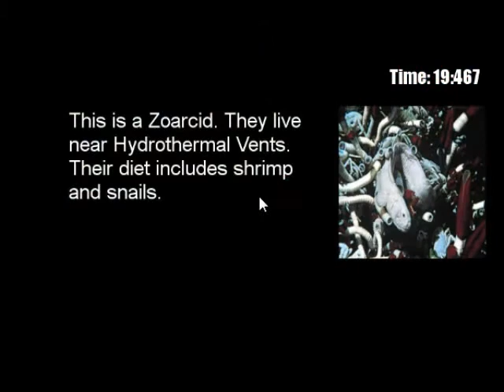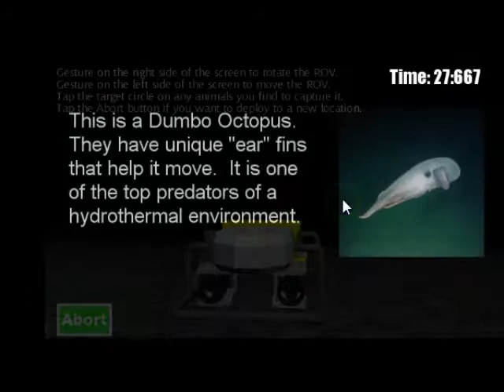The Aquarium Mobile Phone Game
This game allows players to collect animals for a virtual aquarium.  Currently developed for the Windows Phone 7.  It is still very early in development and we're looking into taking advantage of bar code technology to collect animals rather than through gameplay.

This project is funded by matching funds for the National Science Foundation's Ocean Observatories Initiative It is currently being developed for the Windows Phone 7.